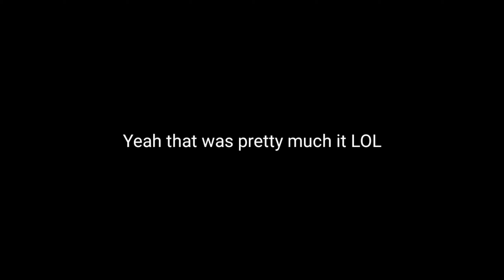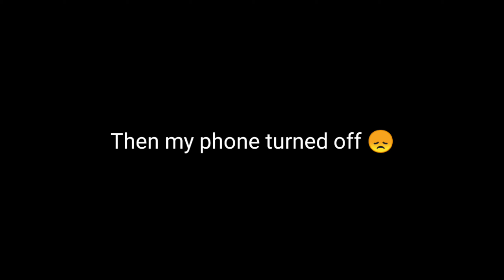Vlog 14 : HOLI FEST 2K21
This Vlog is on the Holi Fest which is organised in SGT University every year. We had a lot of fun and great experience there.
___________________________________________________________________________Here are the links for my other Vlogs. Do check them out as well-